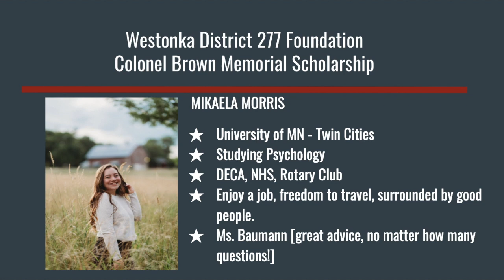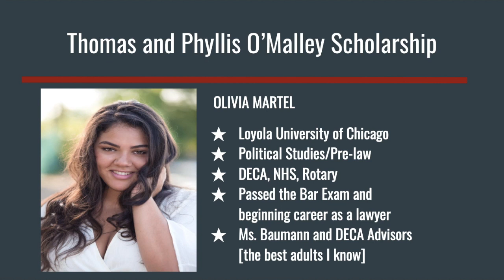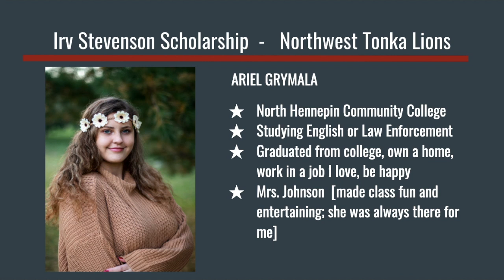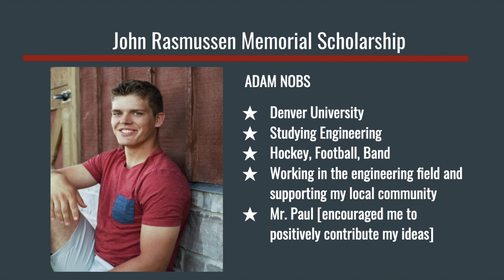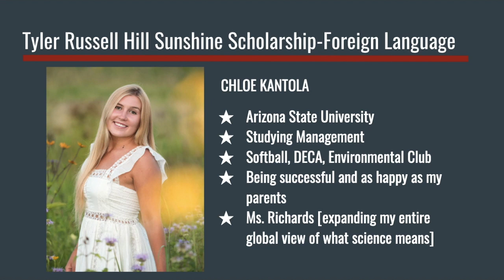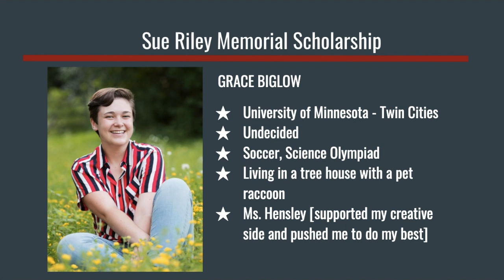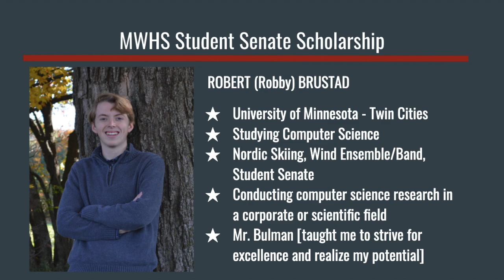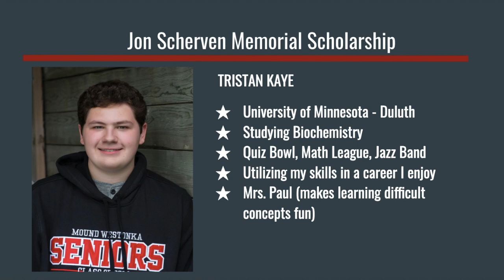MWHS Senior Scholarship Awards Night 2020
Mound Westonka High School Class of 2020 Scholarship Awards Night presentation